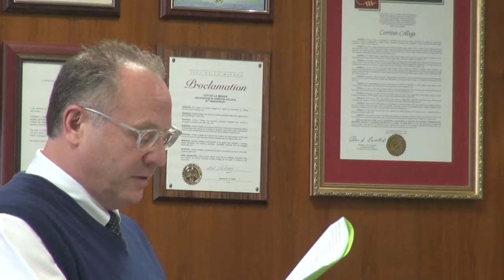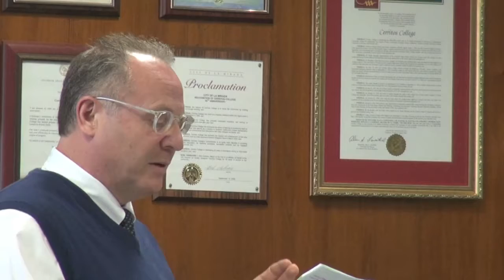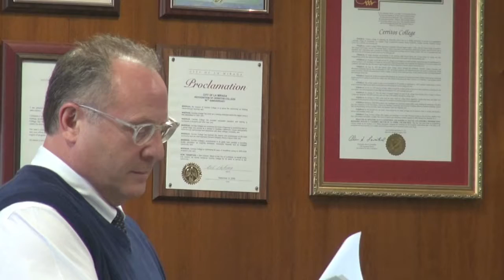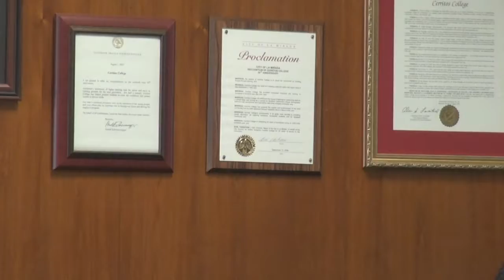Feb. 3 | Faculty Senate